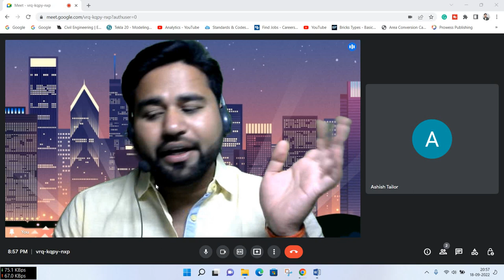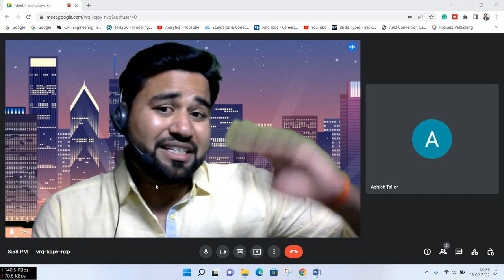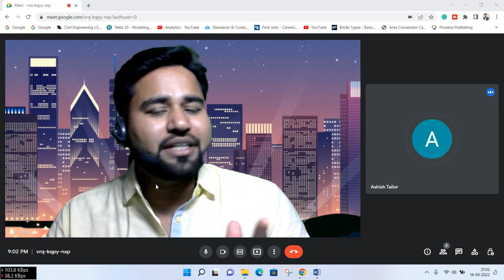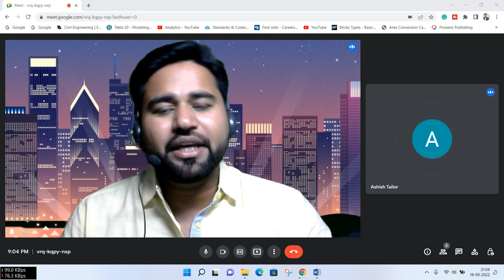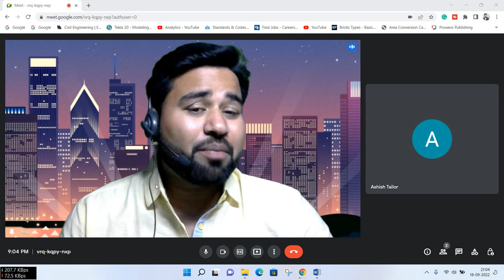Kya aap diploma holder ho aur jada paise kamana chahte ho best advice for you ||By- Akash Pandey